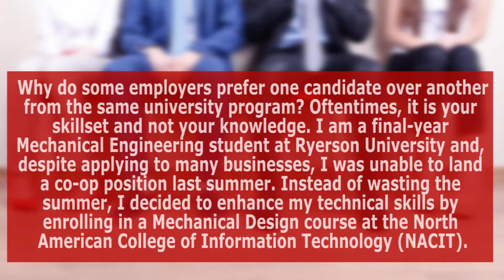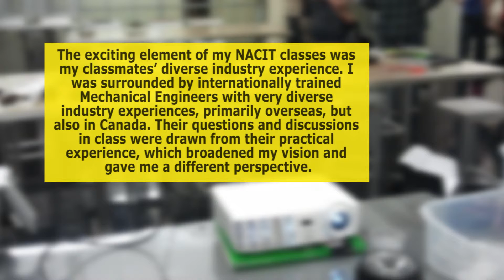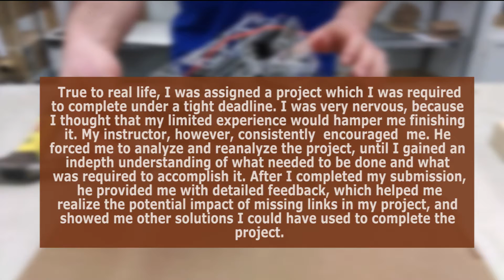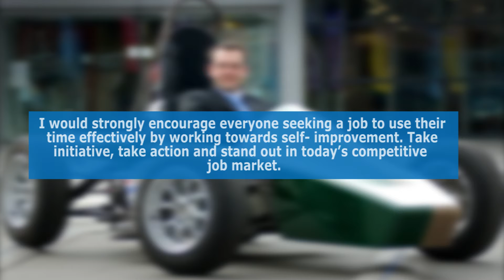How to gain an industry advantage!